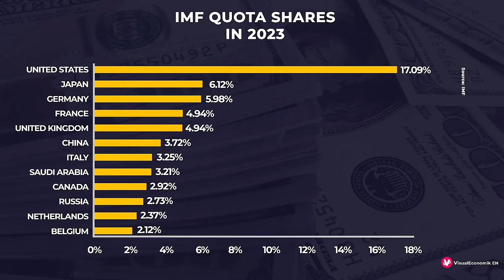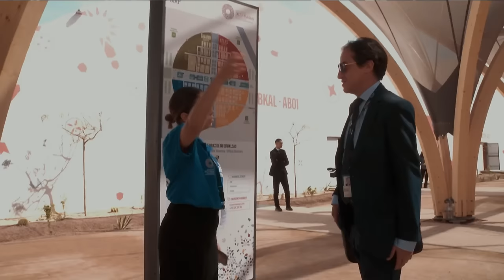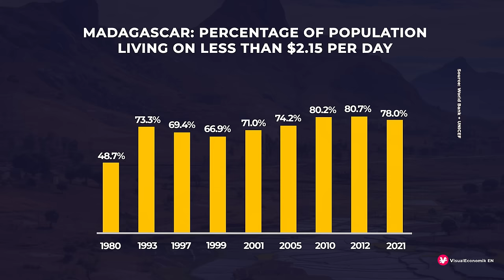Is the IMF Impoverishing Poor Countries?